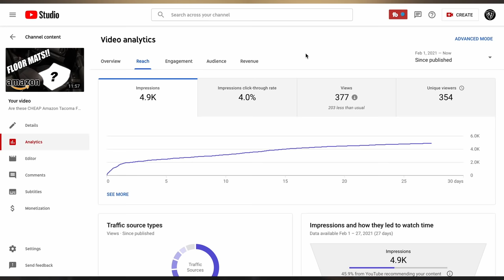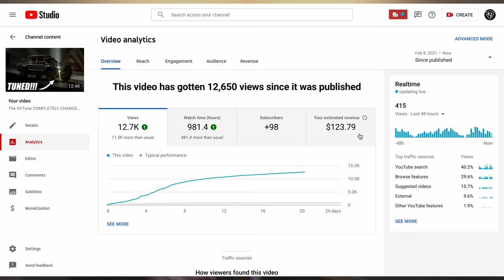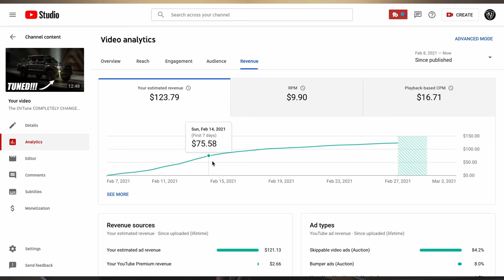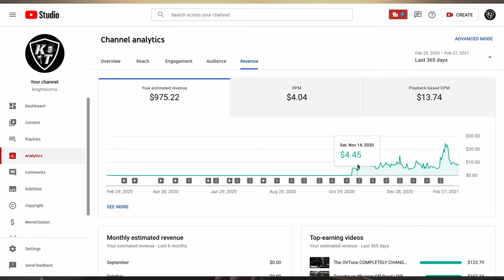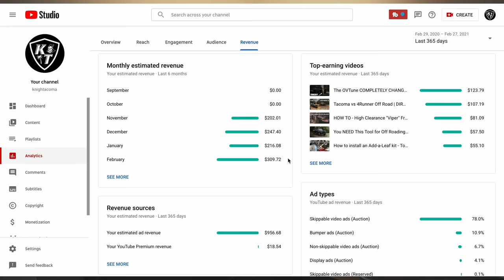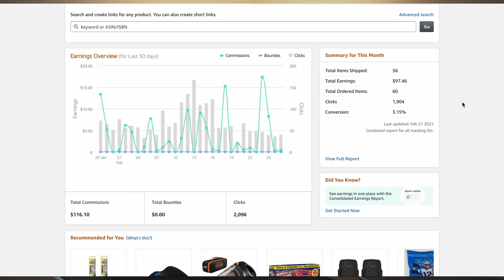How Much 1000 SUBSCRIBERS Makes On YouTube in 2021 - How Much YouTube Pays - Monetization 2021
In this video, I'm talking about how much 1000 subscribers makes on YouTube in 2021. This video will show how much YouTube pays me starting 4 months ago when I hit 1000 subscribers and became monetized.

This video shows my first YouTube paycheck, how much I made, and how much you can make as a small YouTuber. In addition, I will be talking about a few key analytics that contribute to how much I made on YouTube after hitting 1000 subscribers.

Offroading Gear:
VIAIR 300P
Midland MXT275 Radio
Midland MXT105 Radio
Midland X-Talker Two-Way Radios
FieryRed4x4 Traction Boards
Plano Gun Case

Tyger Roll Up Tonneau
Mictuning Ditch Lights
Mictuning Ditch Light Harness
Tacoma Bed Matte Black Bed Letter Inserts
275/70R17 Falken Wildpeak AT3W
Icon 3-Leaf AAL
Retro Grille Badge
Viwik Floor Mats

Other Gear:
Canon M50
Sigma 30mm f1.4 Lens
DJI Mavic Mini 2
RTIC 45 Cooler

00:00 - Introduction
02:37 - Average Video Performance
04:13 - Bad Video Performance
05:10 - Good Video Performance
06:55 - Overall Channel Revenue
08:42 - Average Monthly Revenue
09:52 - Other Revenue Streams